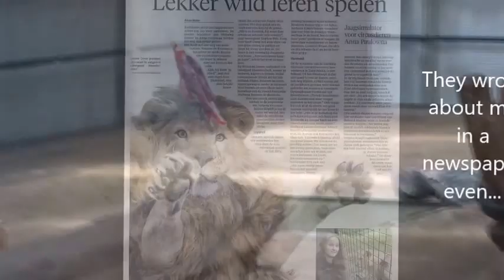OMAR - The slovakian KING I at Stichting Leeuw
Omar was born in a circus in Slovakia. As a cub he was bought by a man who thought it would be nice te have a lion. But when he fled the country, Omar was left in his small cage. The man’s father tried to sell the lion, which failed. Omar lost a lot of weight and his cage didn’t provide shelter from the cold. When a group of animal activists noticed that Omar was for sale, they alerted the Lion Foundation. In March 2015 the foundation rescued Omar, and restored him to good health in the shelter. OMAR and his brother BRUNO are young enough to be relocated to the semi-wild. They will go to Emoya Big Cat Santuary in South-Africa in 2017.